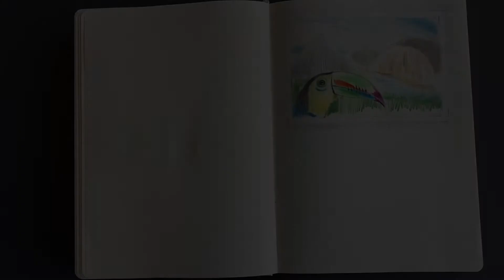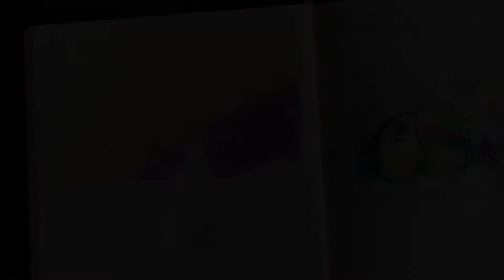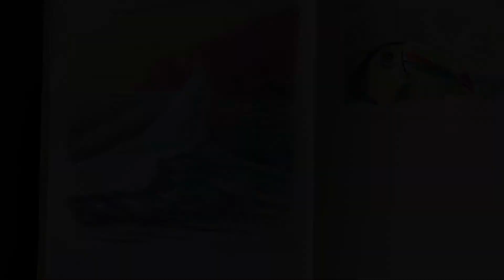First sketchbook ever : Drawing #10 : Lonely sea wave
HI ! ❤️ This video shows #10 drawing in my FIRST SKETCHBOOK ever. You can learn how to draw with colored pencils seascape with lonely sea wave. On the opposite side You can see my landscape sketching with Toucan. WATCH ! Draw with me! More art videos are coming on JUST FANCY ART channel . 🎨 🎨 👍 drawing pencils sketchbook ___________________________________________________________________________See more on JUST FANCY ART and ENJOY !